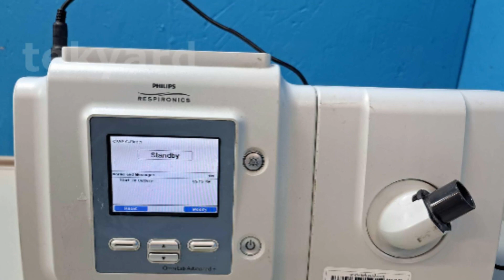கனடாவில் மருத்துவ உபகரணங்கள் தொடர்பில் மக்களுக்கு எச்சரிக்கை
கனடாவில் பயன்படுத்தப்பட்டு வரும் சில மருத்துவ சாதனங்கள் தொடர்பில் எச்சரிக்கை விடுக்கப்பட்டுள்ளது.